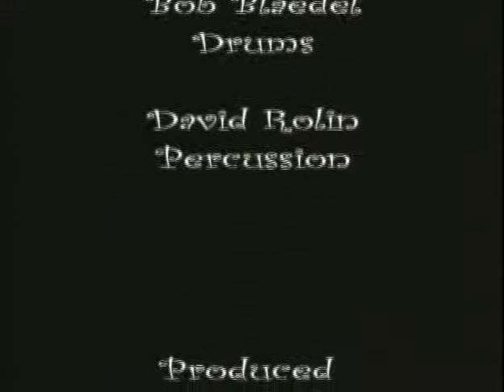"Live Your Life For You" Jay Purvis Trio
Another long version of a song from CD "Downtown" jaypurvis.com